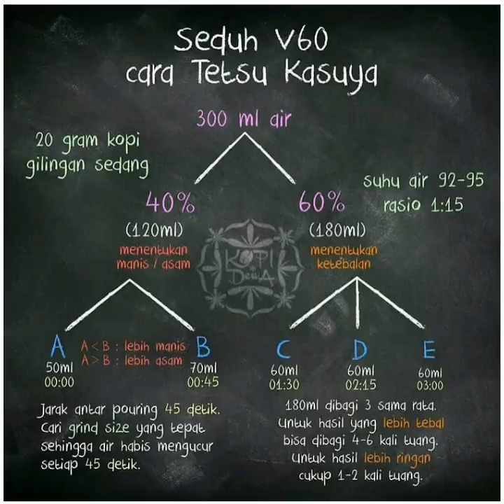NYEDUH KOPI ALA AMANG AMANGAN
Coffeeshop yang open bar di Bogor